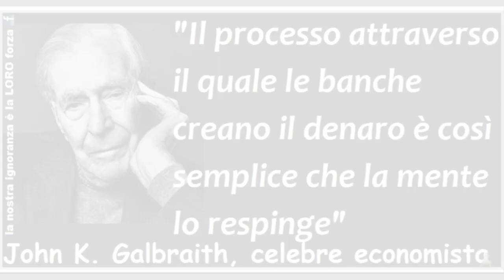saldo e stralcio istruzioni per l'uso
La pillola che ogni consumatore deve condividere in rete .